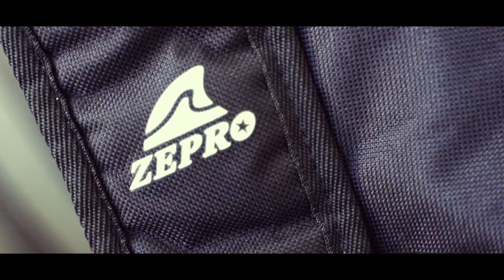2020生活紀錄BROLL，官方攝影：田中馬拉松拍攝團隊/創意實踐家官方攝影/求婚企劃專業/婚禮錄影/活動錄影專業團隊/商業攝影專業/政府機關指定攝影/運動賽事攝影首選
豐富拍攝經歷：
滿天下婚宴會館官方攝影
2019年環台19日賽官方攝影
阿里山神木馬拉松官方攝影
日月潭萬人泳渡拍攝團隊
大騰救護隊官方攝影
True Live 真實樂團官方攝影
幸福莊園官方攝影
鼎翔活動企劃工作室官方攝影
斗六文旦節官方攝影
2020霹靂無雙-亞洲霹靂舞爭霸賽官方攝影
安聯人壽拍攝團隊
班傑明婚紗官方攝影
瘋狂萬聖節官方攝影

2013~2020田中馬拉松拍攝團隊